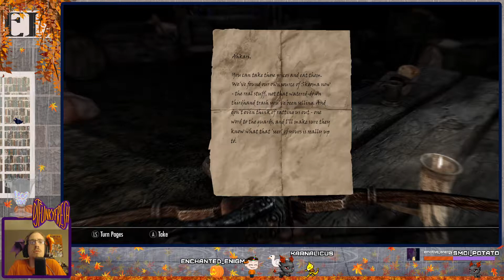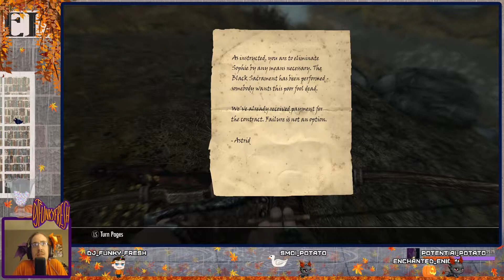Traveling UP the Mountain! | Skyrim Special Edition First Playthrough Part 2 [VOD]